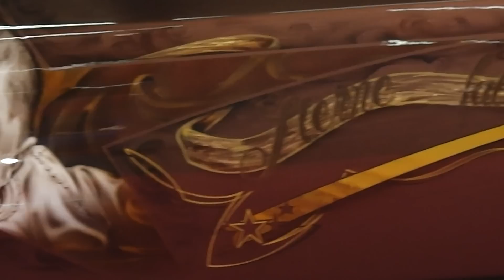ESSEN MOTORSHOW 2012 Teil 2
ESSEN MOTORSHOW 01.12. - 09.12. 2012